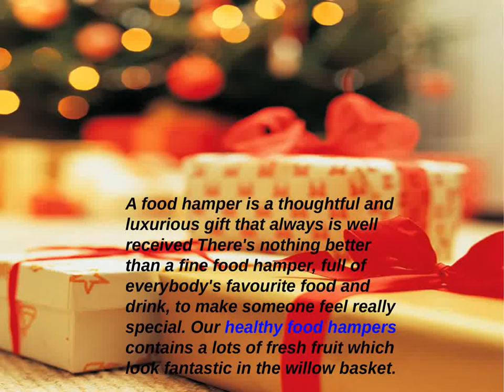Healthy Food Hampers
A food hamper is a thoughtful and luxurious gift that always is well received There's nothing better than a fine food hamper, full of everybody's favourite food and drink, to make someone feel really special.